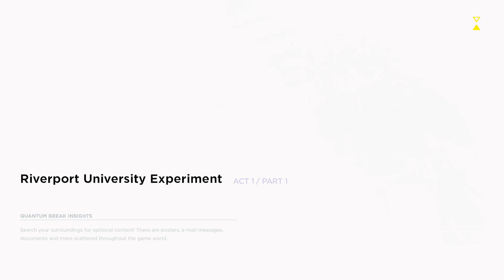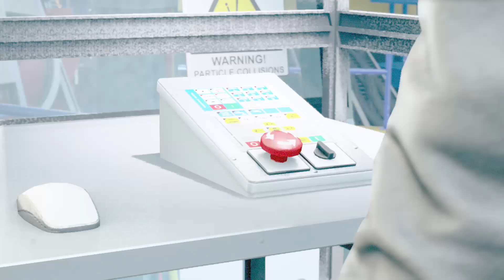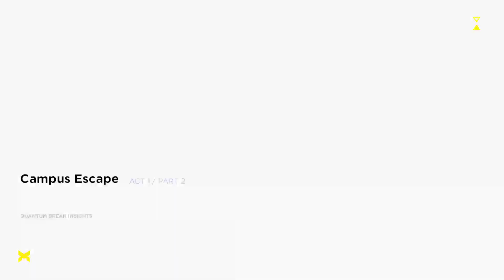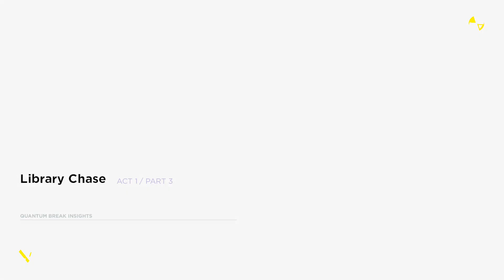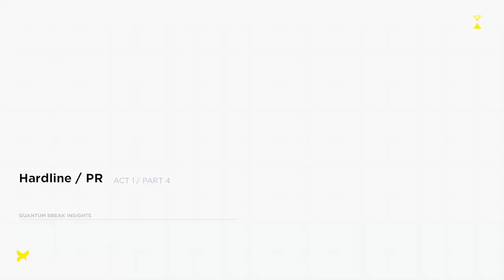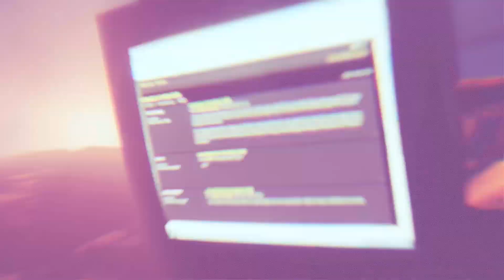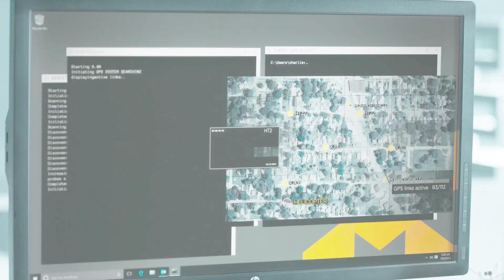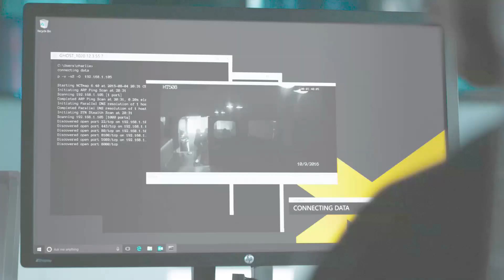Quantum Break Act 1 and half of Act 2